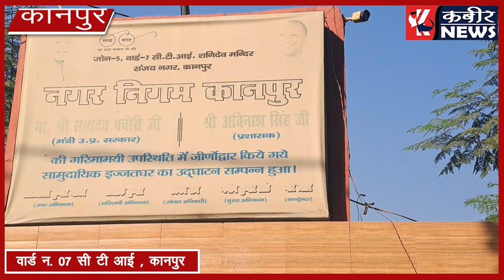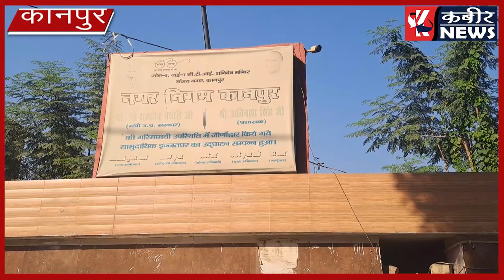कानपुर का सबसे बड़ा शौचालय बदहाल,जनता से सवाल कौन हो रहा मालामाल